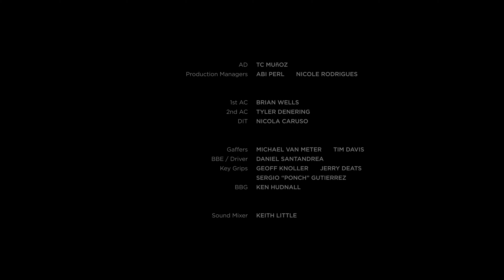DJI Ronin 4D - The Getaway (Shot by Erik Messerschmidt, ASC)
Oscar-Winning cinematographer Erik Messerschmidt, ASC put the DJI Ronin 4D through it's paces in this short film "The Getaway". Shooting in tight spaces, handheld and in different lighting conditions, Erik Messerschmidt was able to take full advantage of the Ronin 4D's 6K ProRes recording and 4-axis stabilization.

For more information about the next generation of cinema cameras, check out the DJI Ronin 4D